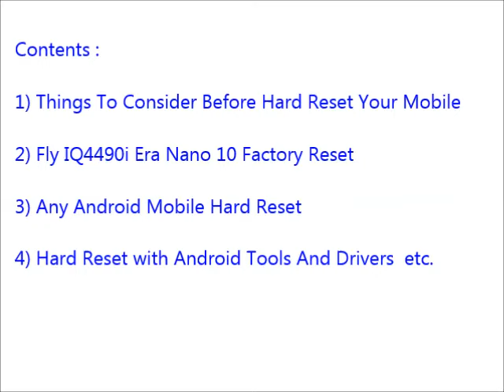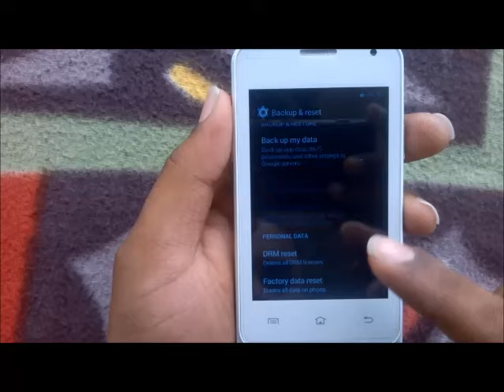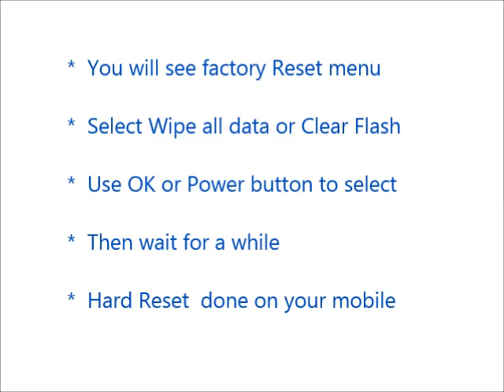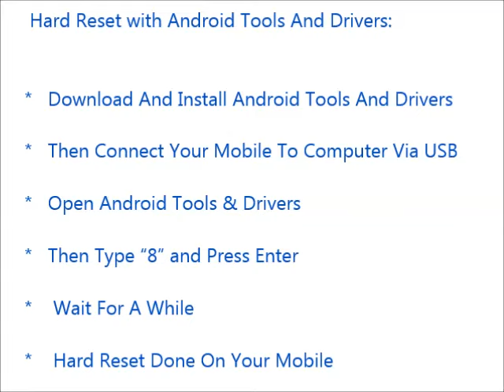How to Hard Reset Fly IQ4501 EVO Energie 4 and Forgot Password Recovery, Factory Reset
Fly IQ4501 EVO Energie 4 hard reset, factory reset, forgot password recovery without lose data etc. You can reset any android mobile after watching this video. If you can not reset your mobile phone after watching this video, Feel free to visit our

Contents of this video :

1) Fly IQ4501 EVO Energie 4 Mobile hard reset

2) Any android mobile hard reset and factory reset

3) Android mobile phone factory reset from menu

4) Forgotten mobile password, tablet password recovery

5) Fly IQ4501 EVO Energie 4 Pattern unlock procedure

6) Pin change without losing data

7) Hard reset with Android tools drivers (Also in fast boot mode)